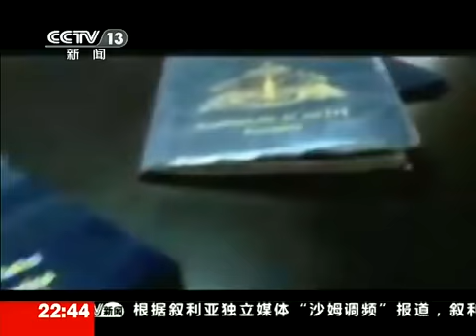安吉丽娜朱莉：美国应承担人道救援主要责任